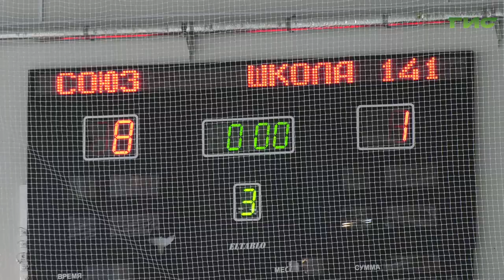"Золотую шайбу" разыграли в Промышленном районе Самары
"Золотую шайбу" разыграли в Промышленном районе Самары. Чтобы попасть на соревнования будущие чемпионы упорно тренировались на уличных хоккейных коробках. Как в старые добрые времена. Благо в районе их построили уже почти 30 штук. Поэтому команд, которые захотели сразиться за кубки и медали, набралось семь. Кто будет представлять район на городских соревнованиях? Итоги подвел Сергей Кизоркин.